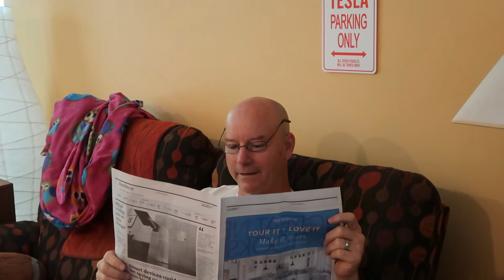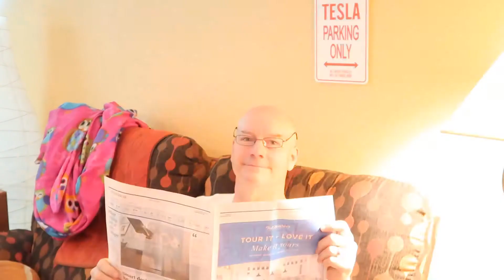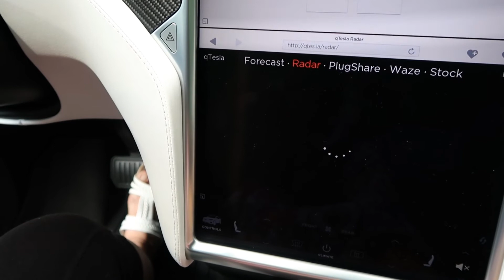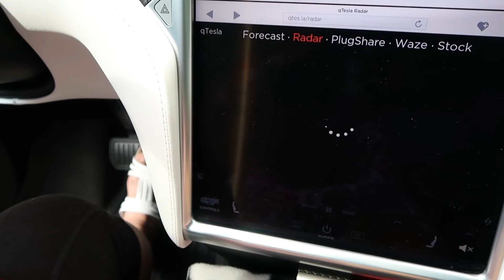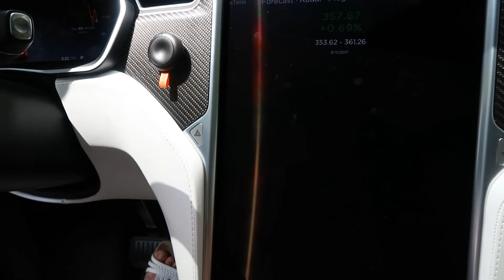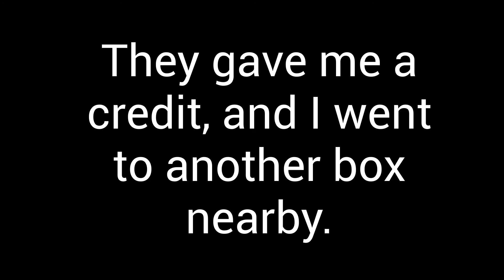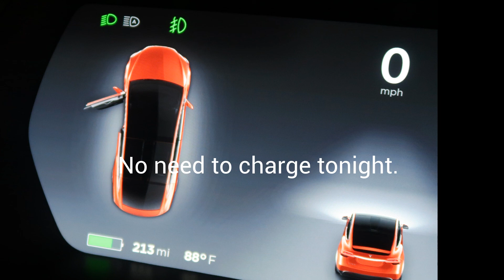Day 59 Tesla Ruby Somebody's Watching You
The song Somebody's Watching Me by Rockwell is what came to mind when Don and I were trying to title this video. It's a catchy tune. I bet it sticks with you for a while if you listen to it;-)

In today's video, Don and I do what we think is a cute little skit with Amazon's Alexa and all her various devices. Don read an article in the News and Observer that got us thinking.

It was an enjoyable morning since we didn't have to get up early and had time to eat a nice breakfast of eggs and bacon and then discuss the paper and YouTubes.

Also in today's video, I showed a demo of weather radar that actually loads on the Tesla browser. It is
I learned about this by watching Zac Reddix on his video:

Johnny and I went to town to play Pokemon Go and to browse at Guardian Angel and pick up a few things from Wal-Mart. I know, I know...it seems like I am at WM everyday. I guess when you live so close and drive a Tesla there is no reason to worry about going too often, right? I like to shop and browse and it just isn't a burden to me to drop in. But, seriously, a lot of our stuff comes in the mail from Amazon.

The time lapse images in this video are from our dashcam which automatically takes them when the car is idle. I think they are so cool. We use the DDpai M6 Plus:

I had a minor glitch at Redbox today, but they gave me a credit with no hassle, so that was good.

Electronic Frontier Foundation is an organization that we've supported in the past.
Don heard about them from Leo Laporte over on TWIT.